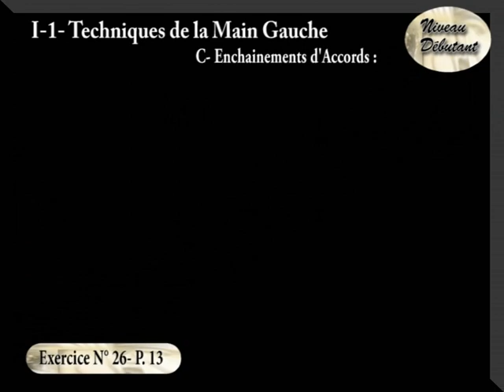SAA# Exercice 26 enchaianement d accords à la guitare